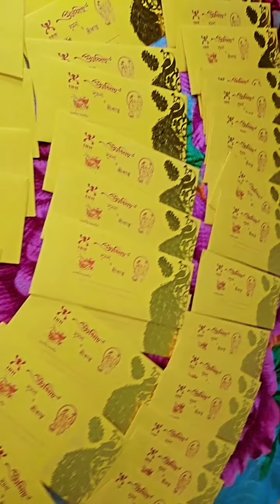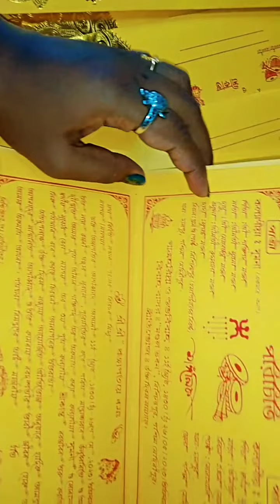বরন_ ডালা_সাজা_উলু_দে_শাঁখ_বাজা🥰🙈😌🥀 lovestory happy lovemarriage #